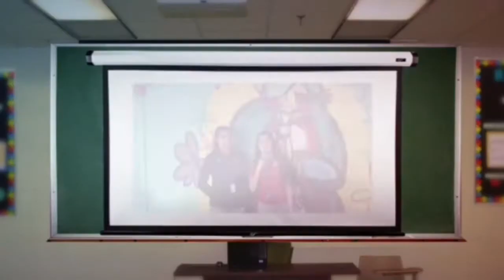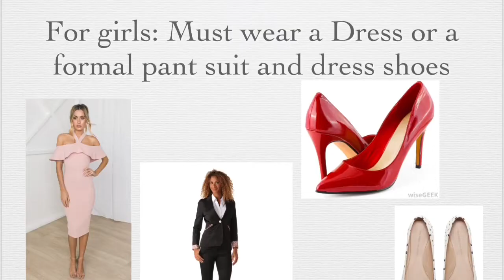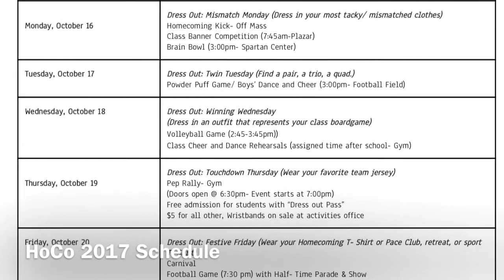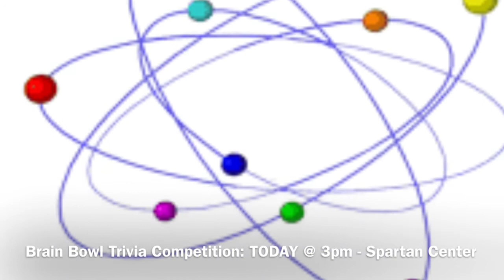PBS - October 16, 2017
Pace Broadcasting System - October 16, 2017